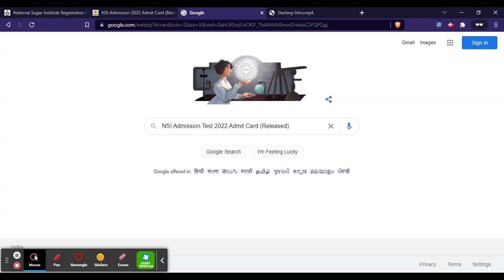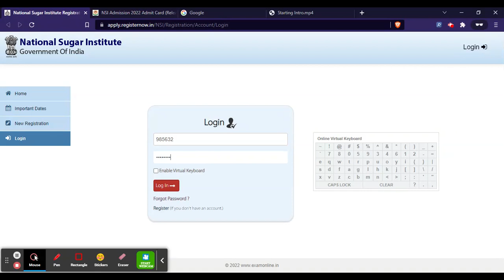NSI Admission Test 2022 Admit Card (Released) - How To Download NSI 2022 Admit Card Here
For Study Material